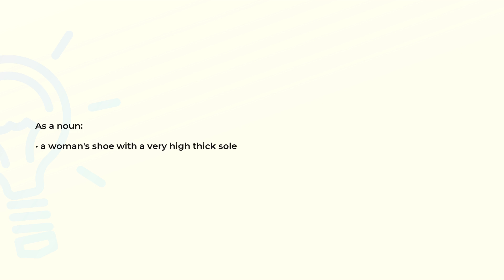What is the meaning of the word CHOPINE?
Definition and spelling of the word CHOPINE.

(00:00) Intro
(00:07) As a noun
(00:14) Spelling

As a noun (00:07):
• a woman's shoe with a very high thick sole